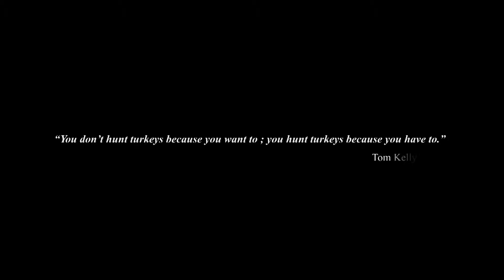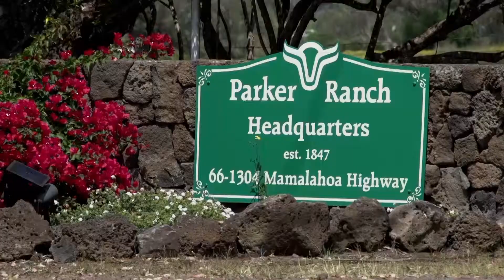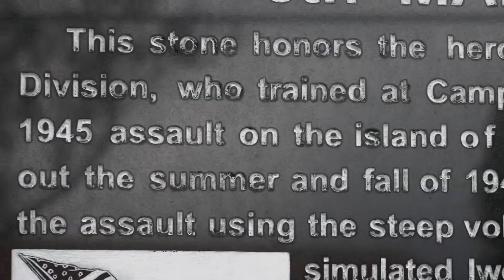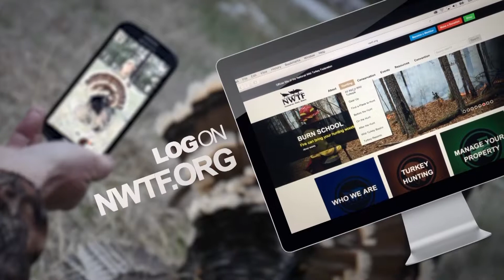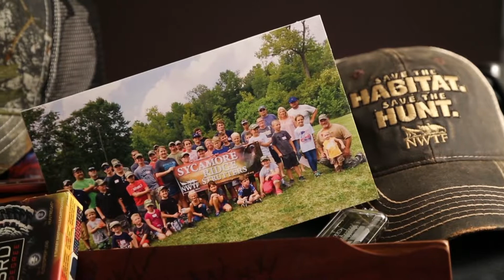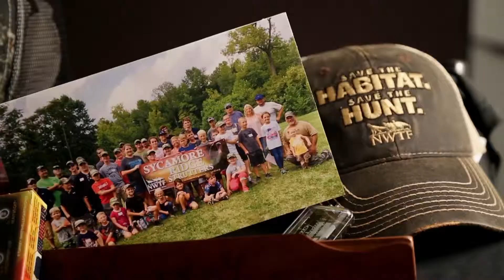Hawaii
Stacy and Cinda Kueber travel from Illinois to Hawaii to hunt at Parker Ranch.

Turkey Call TV Season 19; Episode 7